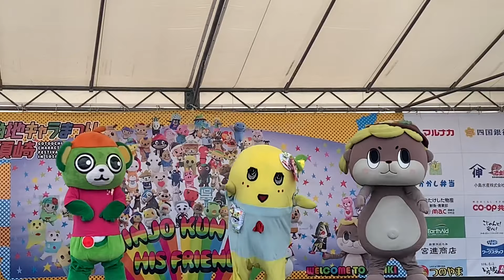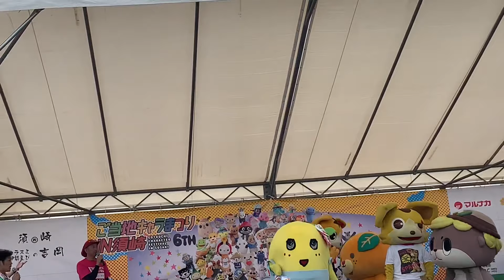須崎初日 犬山劇場 〜 エンディング